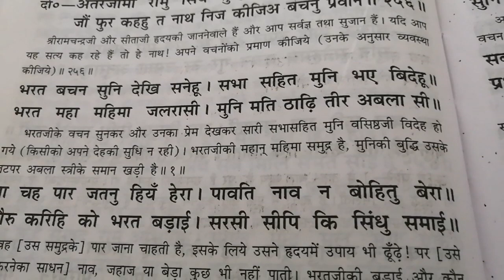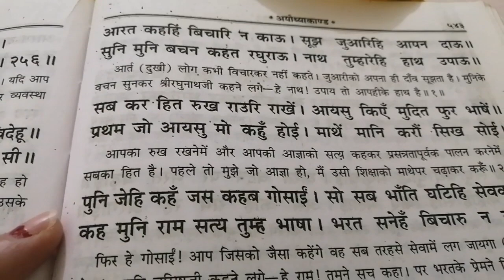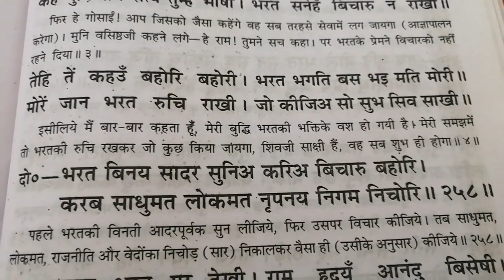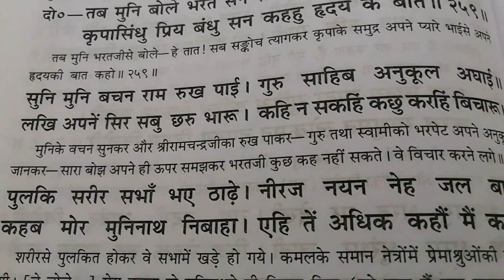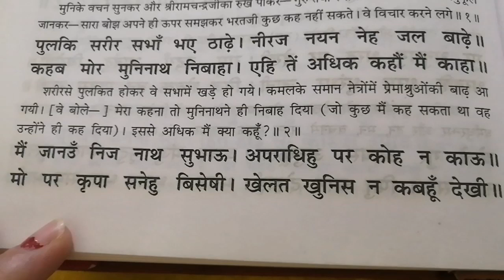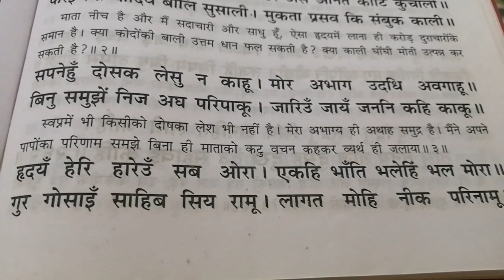रामायण चौपाई (251 से 260 )no aodio